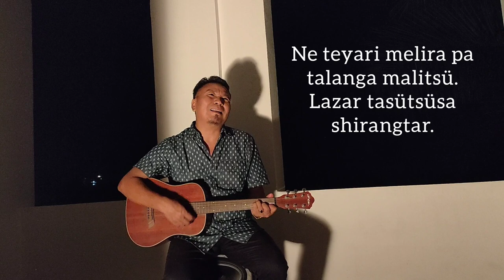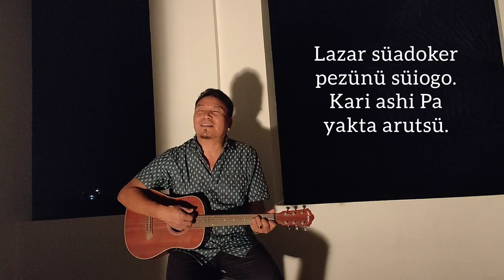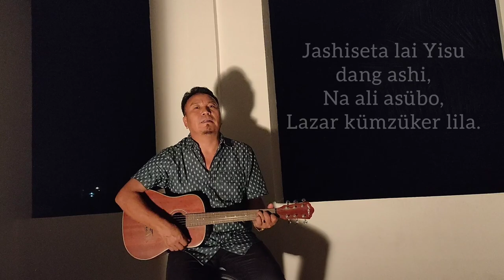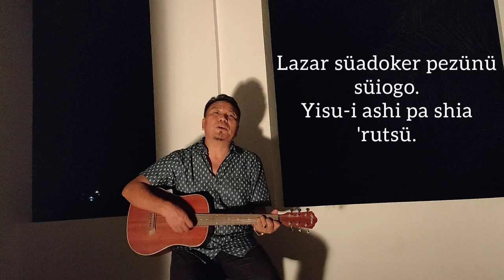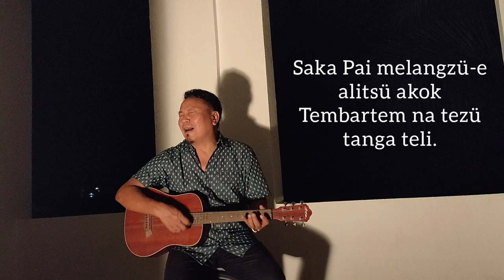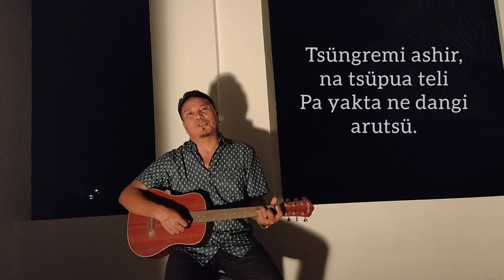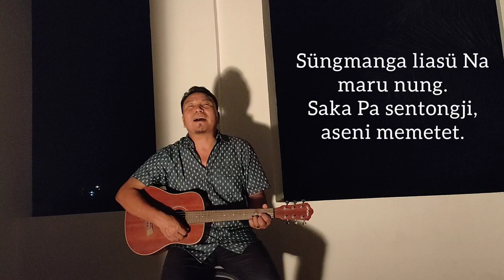Pezünü menuogo | ORIGINAL | Rev. Toshi Longkumer | Ao Naga | Nagaland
Written & composed by Rev. Toshi Longkumer
Video shot & edited by my daughters.
Recorded & mixed at Media 24 Studio